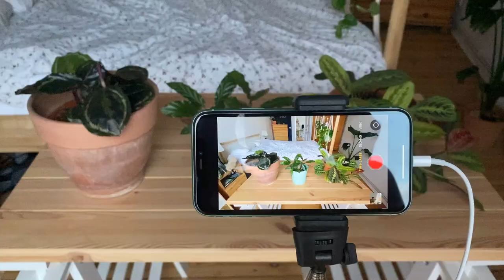Prayer plant dance 💃 | Calathea and Maranta prayer plant time lapse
Today, we have a more calm video (given the rough times we are living at the moment I thought a Prayer plant dance could be a good idea). This is a prayer plant time lapse, hope you enjoy :)

MY FAVOURITE BOOKS ABOUT PLANTS:

How not to kill your houseplants -- this book is AMAZING! and I truly recommend it for any plant lover! It has over 100 plants with detailed but easy to follow instructions on how to keep each one of them happy (I use this book for almost all of my specific plant videos)

Living with plants: A guide to indoor gardening

Urban Jungle: Living and styling with plants

Root, Nurture, Grow: The Essential Guide to Propagating and Sharing Houseplants

How to Make a Plant Love You: Cultivate Green Space in Your Home and Heart

 GREAT POTTING MIX INGREDIENTS:

- Black Gold All Organic Potting Soil
- Clay pebbles (for drainage and humidity)
- Plantonix Coco Coir Brick, OMRI Listed for Organic Use (5 bricks)
- Espoma PR8 8-Quart Organic Perlite
- Gardening Pumice - 3/8" Screened - 8 Quarts
- Worm castings

FERTILIZERS:
- The one we use - all purpose organic fertilizer (available in Germany)
- The one we use for our succulents

- For blooming:
(1) Dr. Earth 707P Organic 8 Bud & Bloom Fertilizer in Poly Bag, 4-Pound,Multi
(2) Down to Earth Organic Rose & Flower Fertilizer Mix 4-8-4, 5 lb

VIDEO EQUIPMENT:

- Camera: Believe it or not, my phone :)
- Camera tripod

WANT TO BECOME A YOUTUBER?
THE COURSE THAT HELPS ME IN THIS JOURNEY :)

ABOUT THIS VIDEO: Prayer plant dance 💃 | Calathea and Maranta prayer plant time lapse
This video is a bit different and we will see how prayer plant moves . We have a calathea rufibarba, calathea medallion and a Maranta leuconeura. They are all prayer plants so they all move to the sunlight rythm :) . The Calatheas as well as the Marantas, move their leaves up at night and open them down when the sun comes up, it is really beautiful and I hope you enjoy it as much as I did :)